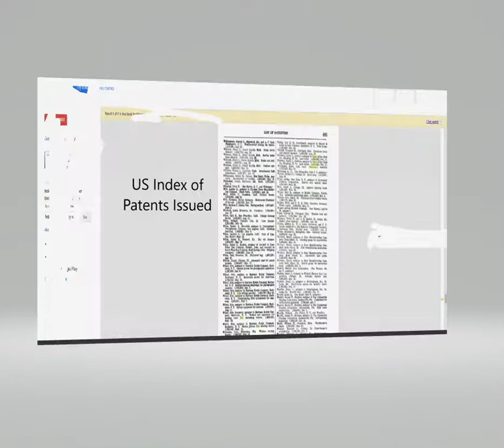US Issued a Patent for February Stationary with Hazel.. (Real Film) not Production. FROM US